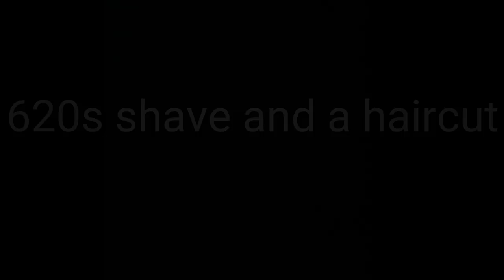Danforth railfanning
Y'all can get into touch with me on my Instagram account